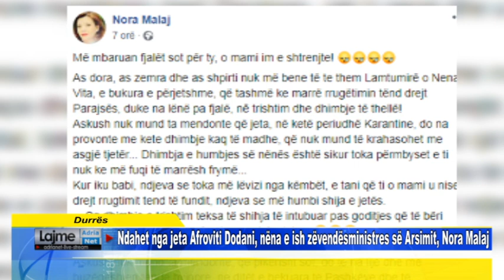Durrës Ndahet nga jeta Afroviti Dodani, nëna e ish zëvendësministres së Arsimit, Nora Malaj